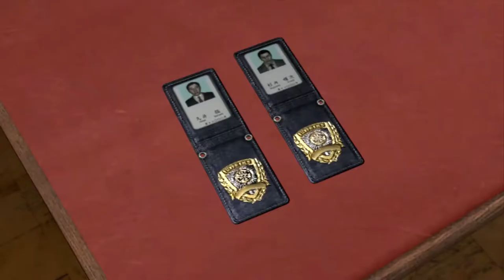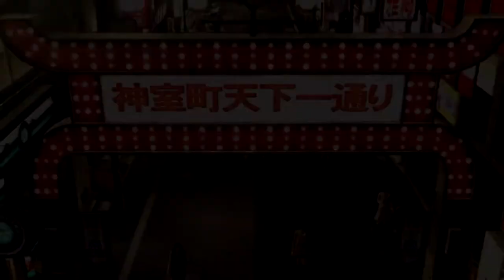LET'S GO BOWLING - Yakuza 4 Walkthrough W/ Commentary Part 32